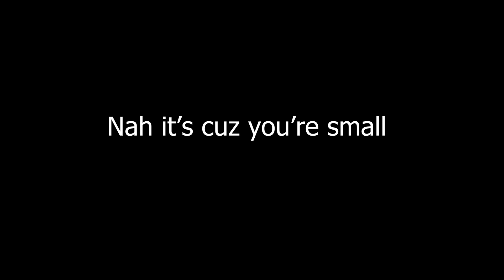The Steep Steps Experience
A compilation of my first time playing Steep Steps with my friends. Watch to chill and have some fun as you watch me and my friends do stupid stuff lol.

Thanks to my friends for letting me use them in the video and upload it to youtube!